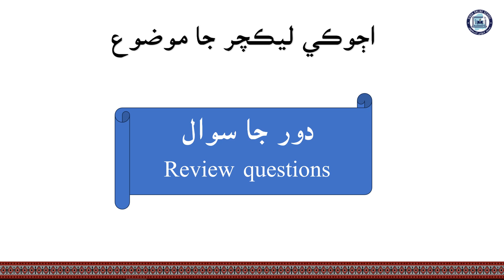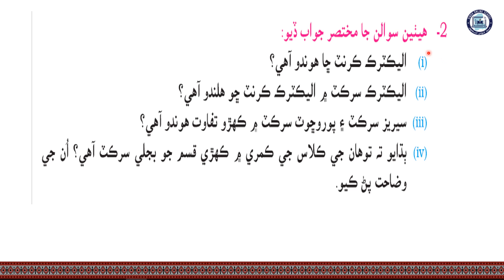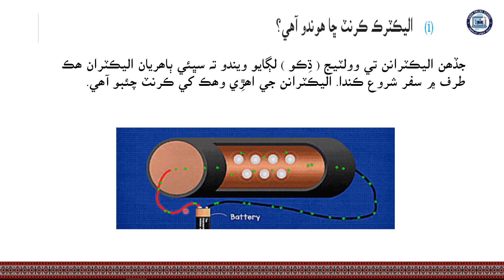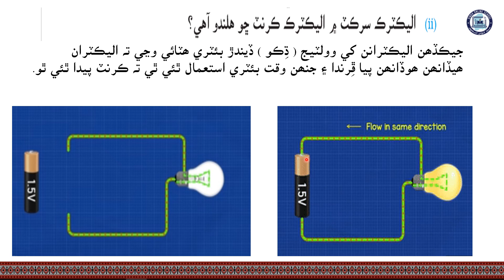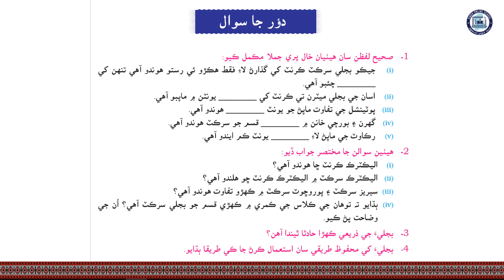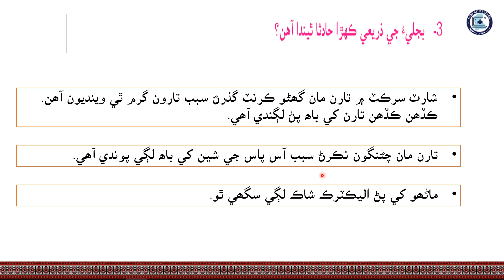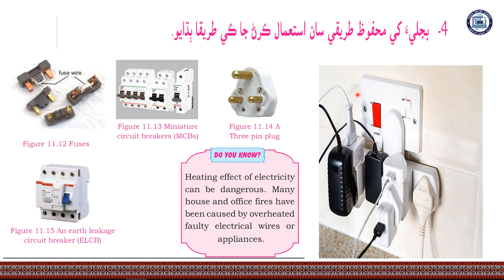Review questions | Science Class 7| Chapter 11| Lecture 9| Sindh Online School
Science Class 7 (Sindh Text Book Board)
Lecture 9
Chapter No. 11
Review questions